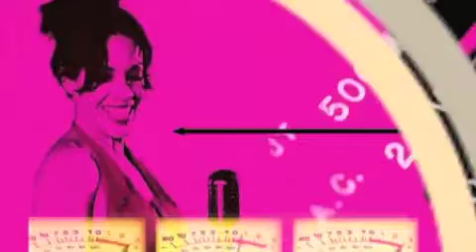SSM-we are family.m4v